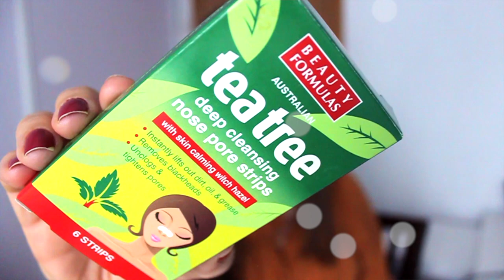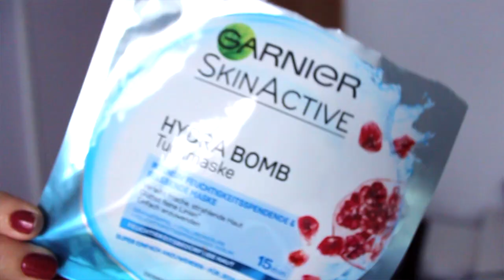SE ACABO LO QUE SE DABA | Productos terminados | Nina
Hoy les muestro los ultimos productos que he terminado y les cuento si repetire o no.

Primer: Mac Strobe Cream
Base: Mac corrector Pro Longer
Polvos: RCMA
Cejas: ABH Taupe
Pestañas:maybelline
Sombras: Nada
Iluminador: Becca Proseco Pop
Blush:
Labios: Smashbox Big Spender

Hoy vamos aprender sobre: nina,nkbeauty, nk, beauty,nkabeauty, nka, productos termiandos, se acabo lo que se daba, terminados, productos nuevos, products, new products, cosas para usar, estrenar,  brush, brushes, makeup brush, makeup brushes, beauty, look, simple makeup, natural makeup, easy makeup, day to day makeup, tips, hacks, life hacks, makeup tips, makeup hacks, makeup life hacks, make up, make up hacks, full face, full face using only, review, test, tested, reviewed, tutorial,

Grabo:
Camara Canon 500D
Edito: